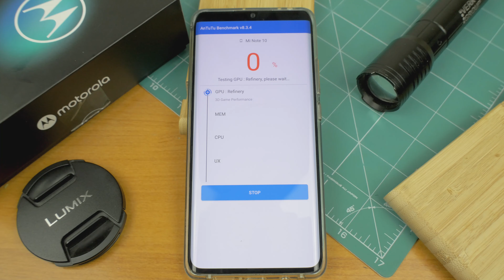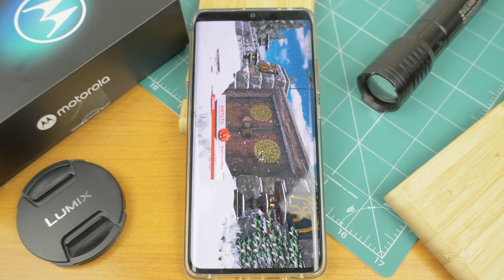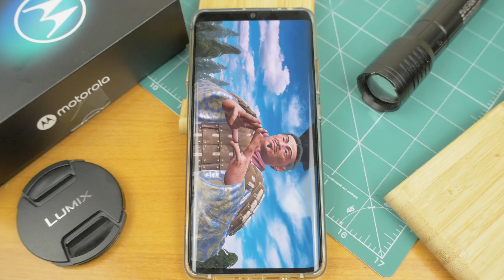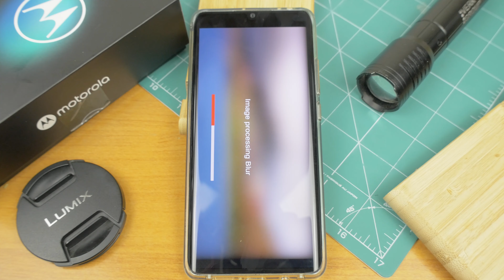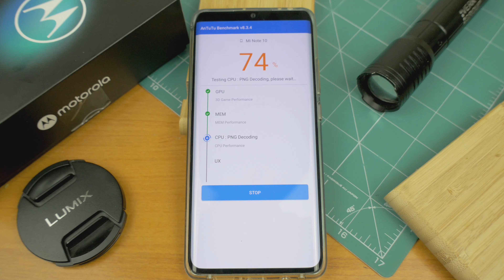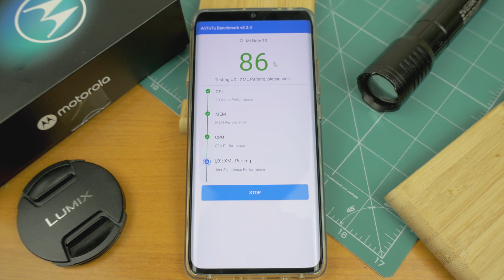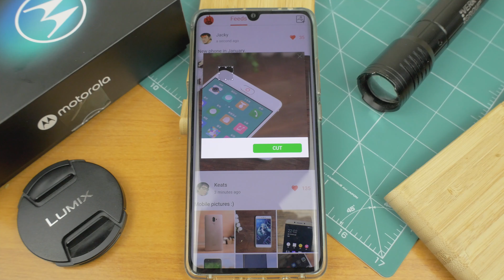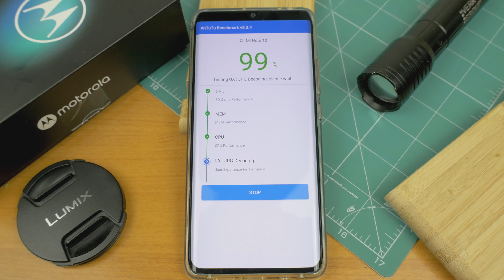Xiaomi Mi Note 10 AnTuTu | Test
Jak wydajny w teście Antutu okaże się Xiaomi Mi Note 10?
Snapdragon 730G, 6GB Pamięci ram, Grafika Adreno 618. Jak wydajny ten zestaw się okaże?